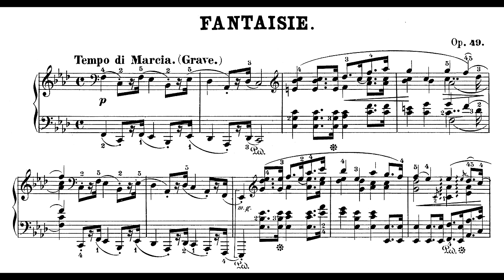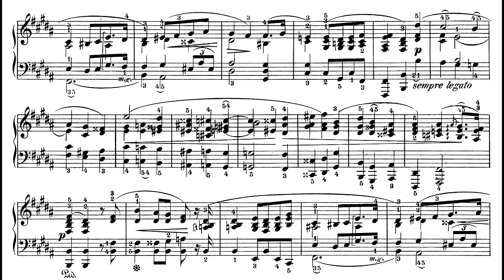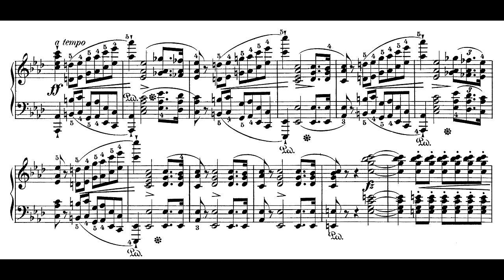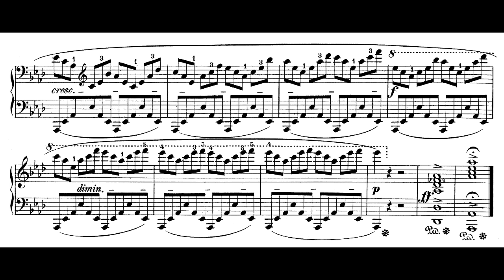Chopin: Fantasy in F Minor, Op.49 (Tacchino, Rubinova, Avdeeva)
Possibly the most un-fantasy-like single-movement fantasy ever written. So much of what makes this masterwork tick is essentially anti-spontaneous: large-scale tonal organisation, structured repetition, subtle motivic anticipation. (That said, it’s worth noting Chopin rather made a habit out of gainsaying genre expectations: his Barcarolle isn’t a barcarolle, the Scherzi aren’t even remotely funny or even lighthearted, the Waltzes are completely undanceable, the Preludes aren’t prelude to anything, the Nocturnes render Field unlistenable…)

To give an idea of how perverse this work is, consider the only texture in the work that actually sounds improvised (everything else is too harmonically dense): the “preluding” transition at 3:13. This little bit of music – texturally wonderful though it is – contains in ultra-compressed form the whole tonal layout of the work’s main five themes (Fm, Ab, Cm, Eb). The unification of momentary texture with large-scale tonal progression is the sort of grand trick associated with Beethoven and Schubert, and it’s nice to see it pop up in Chopin too. Plus, this preluding transition is used to generate all the transitional material in the entire work – see 6:16, 7:24 (and similar), plus the ending flourish.

There’s lots of other structural stuff going on here too – the most important is probably the radiant hymn in B that takes up the middle of the work. The hymn – unlike the middle section of the Polonaise-Fantasy, for instance – has *absolutely no thematic link* to the rest of the work: it’s there as a magic, otherworldly release, and does not pretend to be anything else. But there’s tonal ingenuity happening here too: the key relation of this section to the whole work (B to F minor) is anticipated by the two themes which come immediately before the hymn, which have been deliberately rearranged to be in the keys of C minor and Gb. And the way the piece finds one last pause the hymn at 12:28 – ecstatically gory and tender at the same time – is a fantastic touch.

It goes without saying that there is much more to this work than structure. Much as the Polonaise-Fantasy is a rather abstract meditation on the idea of the polonaise, this is a study of the march. All three (and a half, if you count Theme 4: 5:22) have distinct characters. The first is tragic, the second lilting and a little hopeful, the last vacillating between parodic and celebratory.

00:00 – Tacchino. I can’t tell you how happy I was to find this recording – it’s so very, very, very hard to find performances that actually sound raw and fresh and fun. It’s a fantasy, it ought to sound, you know, fantastic! The main thing here is the sense of spontaneity: listen to the way he accelerates through the rising figuration at 4:50, the actual audible slurs at 5:09, the (hilarious) tempo whiplash with the entrance of March 3 at 5:49, and the incredibly flexible phrasing of the Lento sostenuto middle section – especially the way rubato is used to highlight important rest points.

14:03 – Rubinova. This one is all about texture. Just a profusion of very intelligent little things done well: taking the very first note staccato, the consistent overdotting of the introductory marches, playing up sequential or simultaneous contrasts (a lyrical phrase giving way to the rigid march at 14:46, LH vs RH at 16:06), the pedal-less Theme 1 letting the LH chromatic voicing shine (18:09) before giving way to the most delicate rendition of Theme 2 I’ve heard, the leonine octaves of Theme 4 leading to jagged (un-pedaled) climaxes (19:15). Even the slurs which Tacchino puts into Theme 3 are there, though in a much more subtle form.

27:58 – Avdeeva. A very different approach to either Tacchino or Rubinova – in short, it’s pretty focused on large-scale considerations of form and balance, and on keeping the work as unified as possible. So there’s very little rubato throughout, as the focus is on maintaining the pulse – but this makes moments when the leash is loosened truly epiphanic (e.g., the sudden slowdown at the lovely modulation at 29:11; or the agogic pauses during the climatic 32:33). Another nice thing is the way Avdeeva builds up momentum in large chunks: the transition at 30:58 is taken faster than you expect, but that’s because the whole section is treated as one large preparation for the entrance of Theme 1 – it builds and builds relentlessly. Similarly the transition into Theme 4 (32:40), which starts at a healthy clip and ends up almost precipitously fast.